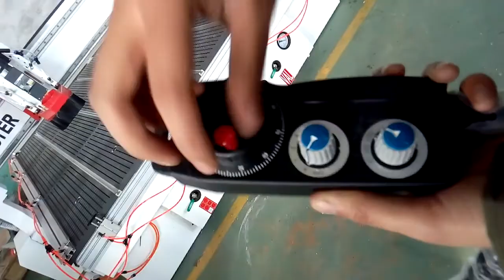Synetc handwheel control